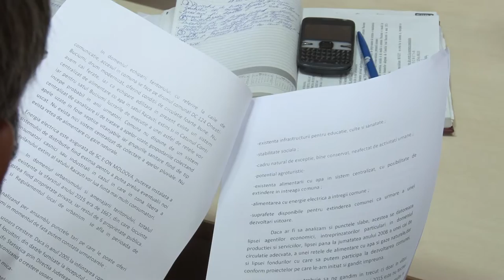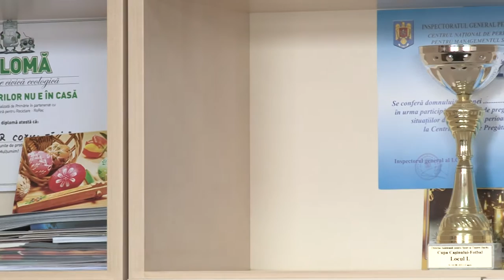LA BUCIUMI Sedinta Consiliului Local din 18 mai FILMARE EXCLUSIV TV ONESTI HD 4K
LA BUCIUMI, judetul Bacau, Sedinta de Consiliu Local din data de 18 mai FILMATA DE EXCLUSIV TV ONESTI HD 4K

Cu stimă,
echipa Exclusiv

Vizionare plăcută !